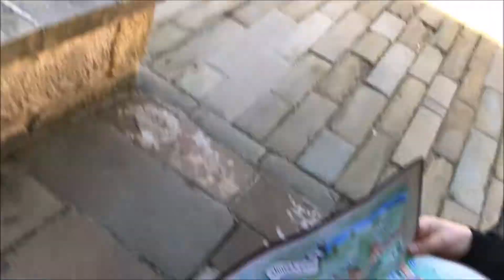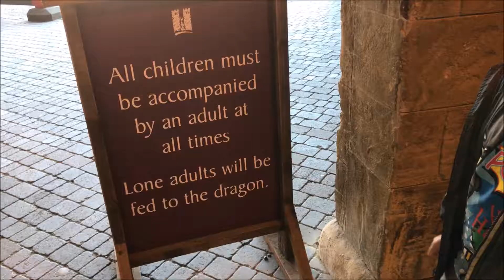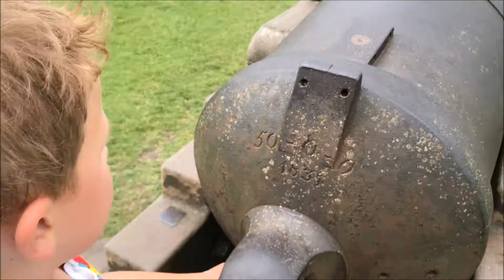VISITING THE REAL HOGWARTS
Alnwick castle  Broomstick flying lesson archery filming of harry potter